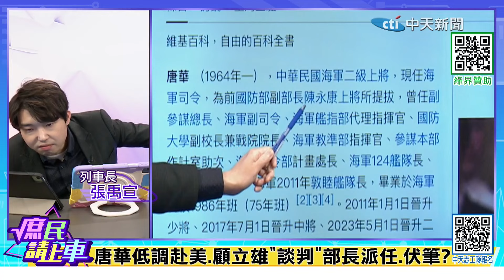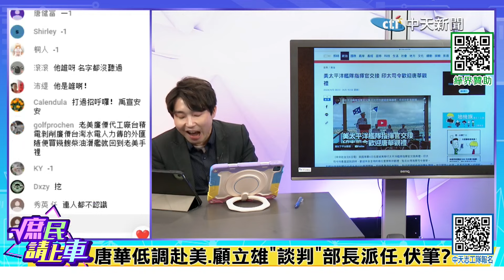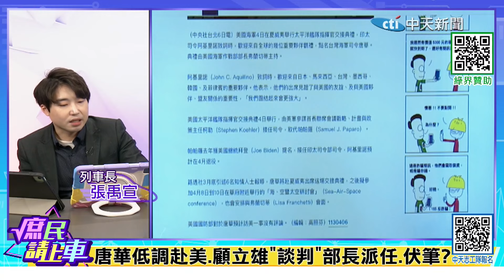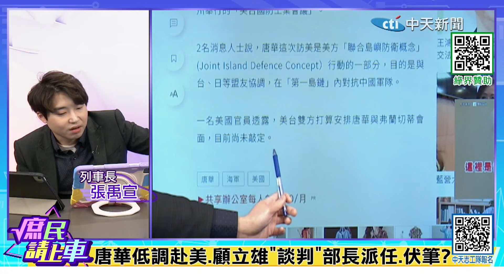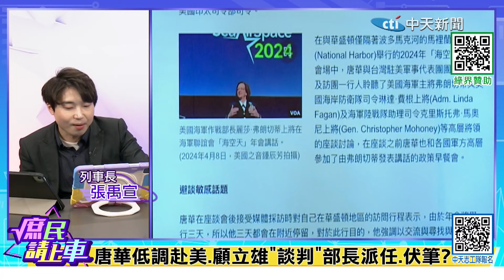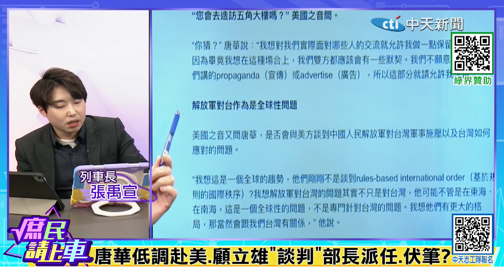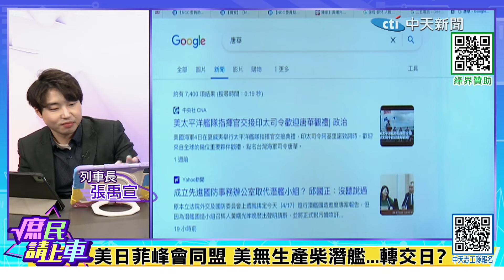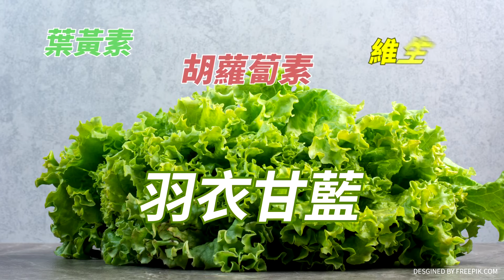【庶民請上車】唐華低調赴美.顧立雄"談判"部長派任.伏筆?@中天新聞CtiNews@大新聞大爆卦HotNewsTalk